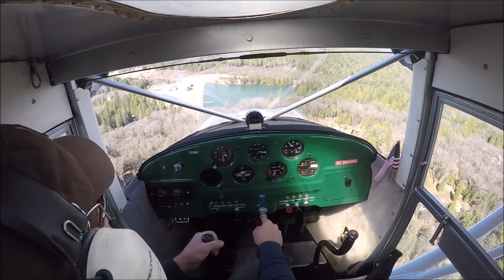Oroville UPDATE 14 March 2019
840' and rising...